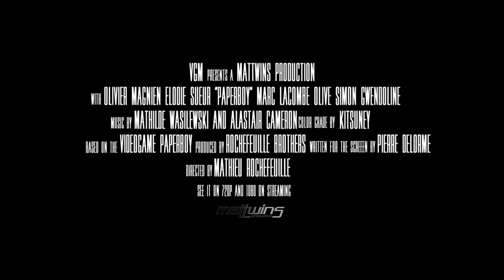Trailer/Bande Annonce - Paperboy - The movie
Souvenez-vous du jeux vidéo Paperboy, voici le film !

This ain't no game, its a live-action thrill ride !
Vous jouez au jeu, on imagine le film...